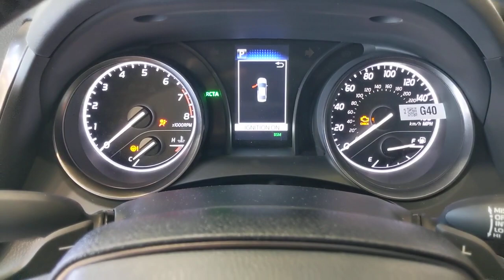2023 Toyota Camry Orange County, Garden Grove, Westminster, Santa Ana, Anaheim, CA R755186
Midnight Black Metallic Used 2023 Toyota Camry SE available in Garden Grove, California at Toyota Place. Servicing the Orange County, Garden Grove, Westminster, Santa Ana, Anaheim, CA area.

Toyota Place
9670 Trask Ave

Certified. Camry Clean CARFAX. Midnight Black Metallic Prior Rental, Black Cloth. Priced below KBB Fair Purchase Price! Odometer is 5105 miles below market average! 28/39 City/Highway MPGToyota Certified Used Vehicles Details:* Vehicle History* Transferable Warranty* Limited Comprehensive Warranty: 12 Month/12,000 Mile (whichever comes first) from certified purchase date. Roadside Assistance for 7 Year / 100,000 Mile* 160 Point Inspection* Powertrain Limited Warranty: 84 Month/100,000 Mile (whichever comes first) from TCUV purchase date* Warranty Deductible: $0* Limited Warranty: 12 Month/12,000 Mile (whichever comes first) from TCUV purchase date* Roadside AssistanceCall today and ask for our Sales Managers. Call Toll FREE .*Complimentary Maintenance on every new car purchase thru Toyota Care (2 Years / 25K Miles) *Large Selection of Toyota Certified and other used vehicles in stock *Internet Sales Department Hours: 9 AM to 9 PM Monday - Sunday *Unless designated as the SELLING PRICE, any price information provided is an ESTIMATE, not the final price for the vehicle. All advertised prices exclude government fees and taxes, any finance charges, any dealer document processing charge, any electronic filing charge, and any emission testing charge. All inventory listed is subject to prior sale. Please note that offers expire at end of business day. While great effort is made to ensure the accuracy of the information on this website, errors do occur so please verify information with the dealership. Fuel efficiency is based on EPA mileage ratings and should be used for comparison purposes only. Your mileage may vary. *Does not include dealer installed options.